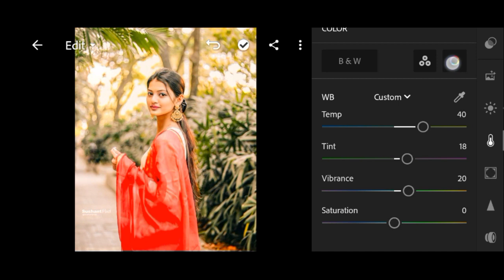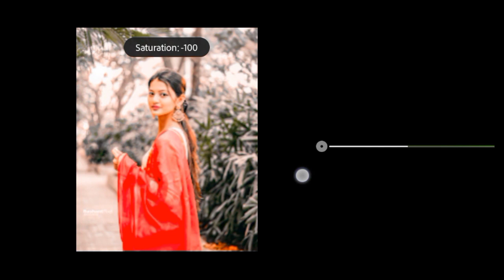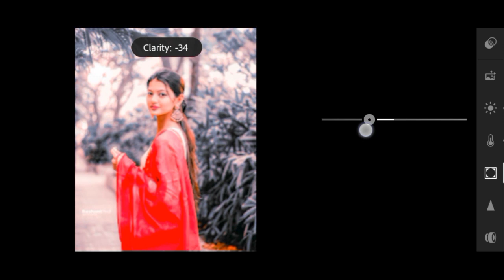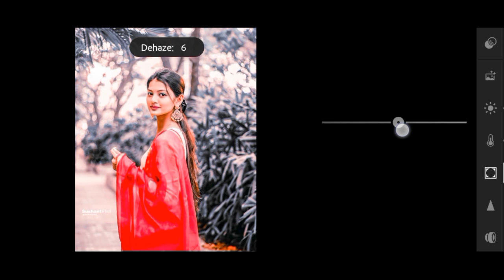Lightroom Cyan Blue Tone Photo Editing Tricks|Lr Photo Editing